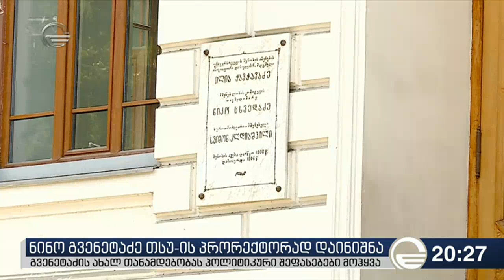ნინო გვენეტაძე თსუ-ის პრორექტორად დაინიშნა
ეწვიეთ ტელეკომპანია "იმედის" ოფიციალურ საიტს